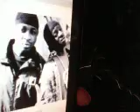Best Rappers ever